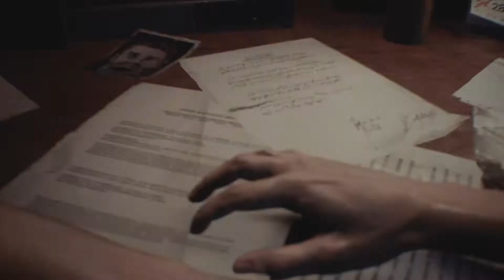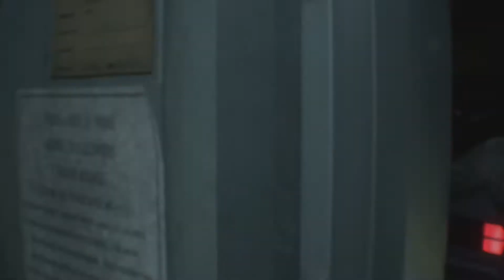Resident Evil 3 // Gameplay Part 1